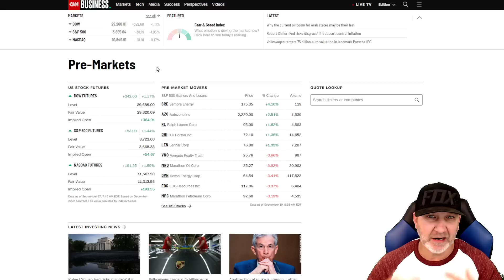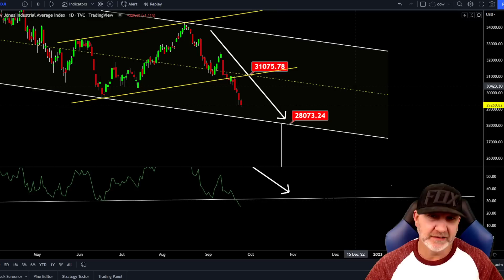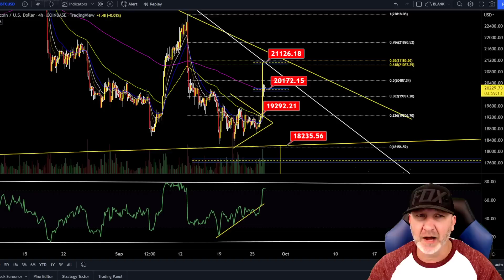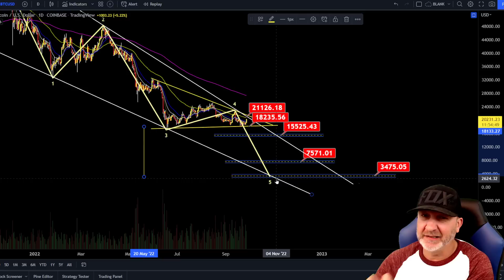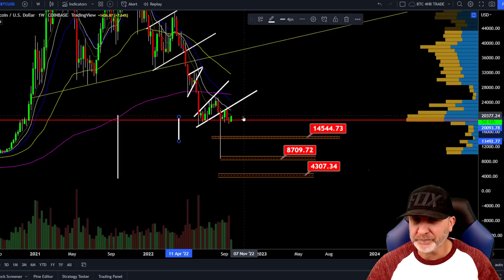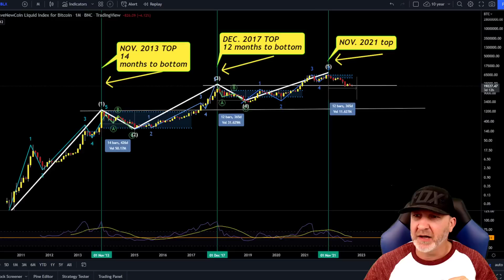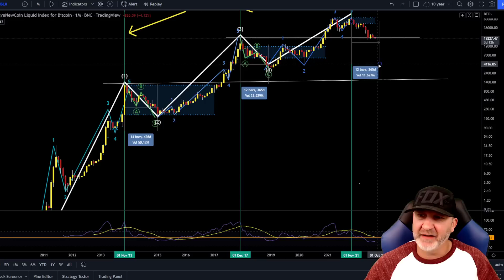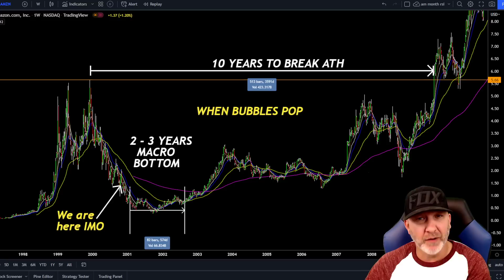WTF!!!?? BITCOIN ON THE MOVE!!?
BITCOIN TARGET AREAS TO WATCH!! Also taking a look at the DOW and DXY along with BTC, CRYPTO SCAM WASHOUT COMING!?